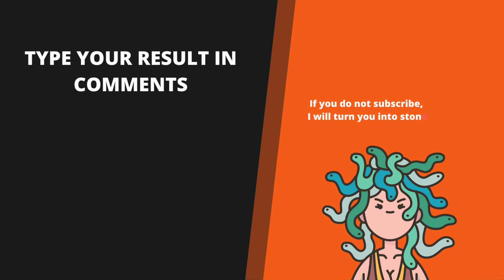TRY TO GUESS THE CAR BRAND BY 5 SECONDS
In this video you can try to guess some famous car brands!